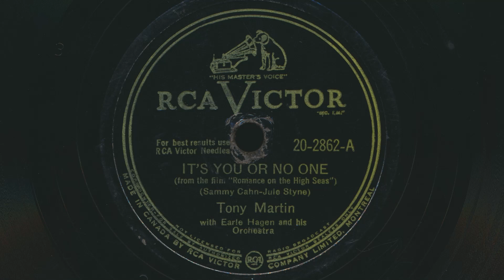TONY MARTIN It's You Or No One (1948) - 78 RPM Record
Tony Martin with Earle Hagen And His Orchestra – It's You Or No One
 From the film "Romance On The High Seas"
 Written by Sammy Cahn and Jule Styne
 78 RPM audio transfer from Bowness Arts' collection of vintage records.

Tony Martin With Earle Hagen And His Orchestra – It's You Or No One / It's Magic
Label: RCA Victor 20-2862 (Canada)
Format: Shellac, 10", 78 RPM
Released: 1948
Genre: Jazz, Pop, Stage & Screen
Style: Big Band, Vocal, Soundtrack
Other side of this record: It's Magic

Alvin Morris, known professionally as Tony Martin, was born December 25, 1913 in
San Francisco, California. He was an American actor and popular singer whose career spanned over seven decades. He scored dozens of hits between the late-1930s and mid-1950s with songs such as "Walk Hand in Hand", "I Love Paris", "Stranger in Paradise" and "I Get Ideas". He was raised in Oakland, California, and at the age of ten, he received a saxophone as a gift from his grandmother. He formed his first band, named "The Red Peppers," when he was at Oakland Technical High School, eventually joining the band of a local orchestra leader, Tom Gerun, as a saxophone player sitting alongside the future bandleader Woody Herman. He attended Saint Mary's College of California during the mid-1930s. After college, he left Gerun's band to go to Hollywood to try films. It was at that time that he adopted the stage name of Tony Martin. In films, Martin was first cast in a number of bit parts, including a role as a sailor in Follow the Fleet (1936), starring Fred Astaire and Ginger Rogers. He eventually signed with 20th Century-Fox and then Metro-Goldwyn-Mayer in which he starred in a number of musicals. Between 1938 and 1942, he made a number of hit records for Decca. During World War II. he was drafted into the Army and assigned to the United States Army Air Forces. He was assigned to Capt. Glenn Miller's band at the request of Miller, who considered him the best singer in the armed services. Martin was later promoted to technical sergeant in the Air Transport Command and stationed in India, where Brig. Gen. William H. Tunner, commanding the Hump Airlift, put him to work as an entertainer, forming a troupe of amateur talent from the command and taking it around the various bases to perform. After the war, Martin signed with Mercury Records, then a small independent label run out of Chicago, Illinois. He cut 25 records in 1946 and 1947 for Mercury, including a 1946 recording of "To Each His Own," which became a million-seller. It was awarded a gold disc by the RIAA.[13] This prompted RCA Victor to offer him a record contract, which he signed in 1947 after satisfying his contract obligations to Mercury. He continued to appear in film musicals during the 1940s and 1950s. His rendition of "Lover Come Back to Me" with Joan Weldon in Deep in My Heart – based on the music of Sigmund Romberg and starring José Ferrer - was one of the highlights of that film. He also starred as Gaylord Ravenal in the Show Boat segment from the 1946 film Till the Clouds Roll By. In 1958, he became the highest paid performer in Las Vegas, signing a five-year deal at the Desert Inn, earning $25,000 a week. He was married to actress and dancer Cyd Charisse for 60 years, from 1948 until her death in 2008. Martin died on July 27, 2012, aged aged 98, in Los Angeles, California.